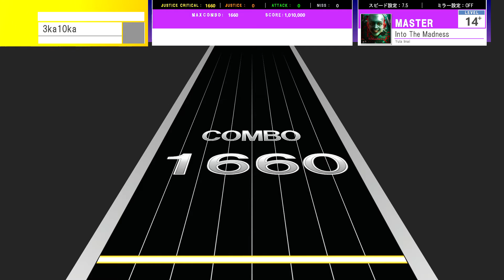【SUSPlayer】Into The Madness (mas14+)/ Yuta Imai【創作譜面】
Title: Into The Madness
Artist: Yuta Imai
Difficulty: 14+(14.5)
Notes Designer: 3ka10ka(@3ka10ka_chuni)

間奏の配置が100点

SUSPlayer ver 1.12
Ched ver3.2.0
Amenoshita氏のノーツ音など